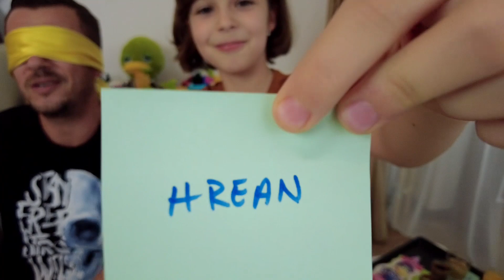Ghicește ingredientele! Provocarea Sophiei către mine!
Când te pui la mintea copiiilor prea tare, s-ar putea să-ți fie greu de tot! Am pățit-o de... m-a usturat gura! :) Trebuie să vedeți videoul!
Am acceptat provocarea Sophiei de a gusta pe nevăzute niște chestii pregătite de ea. Și... ghiciți ce mi-a pregătit? A mai avut-o complice și pe maică-sa.
Să vă dau câteva exemple: banane cu piper, zaț de cafea cu maioneză. să mai spun? Noroc ca m-a salvat un iaurțel Danonino cu banane și căpșuni. Delicios. Cât să-mi revină forțele și să mai suport niște ciudățenii marca Sophia.
Oricum, ne-am distrat tare. Sper că și voi cu noi acum! :)